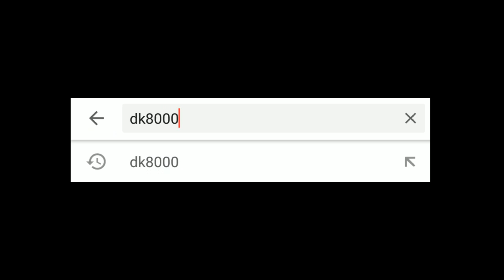First Impression Honda Monkey Kuning Norak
Selamat datang di channel dk8000. Perkenalkan ini adalah Honda Monkey berarna kuning yang norak tapi tetap asik dipandang. Motor ini dijual oleh Astra Motormaindealer Bali seharga 60 jutaan. Mirip seperti harga Honda Super Cub 125. Wajar saja dengan harga segitu karena motor ini menyandang status motor CBU. Seperti apa detail dari Honda Monkey ini? Tonton sampai habis..